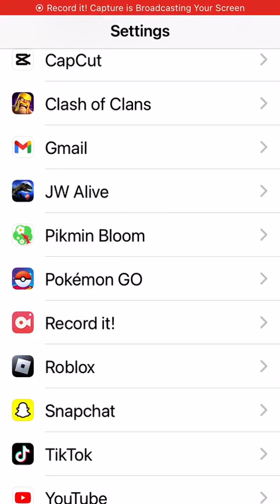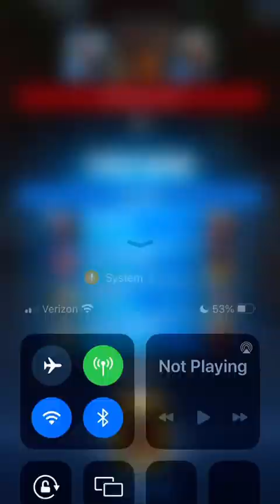How to beat Haast Maximus boss in Jurassic world alive auto join.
A tutorial for players that want to beat every boss in the game!